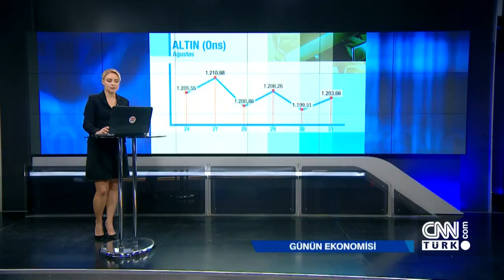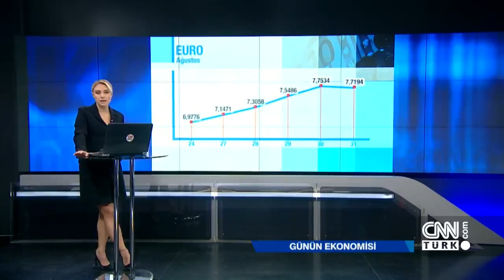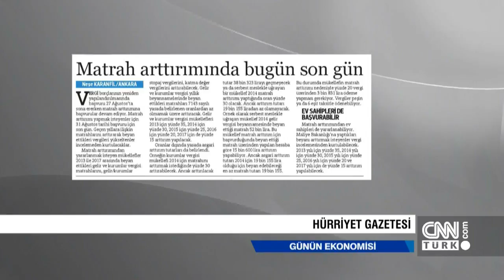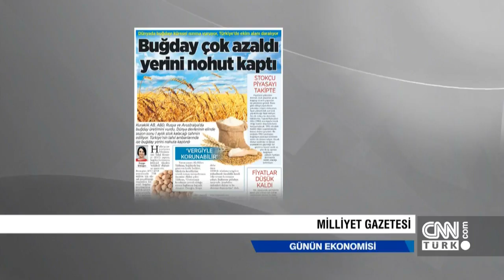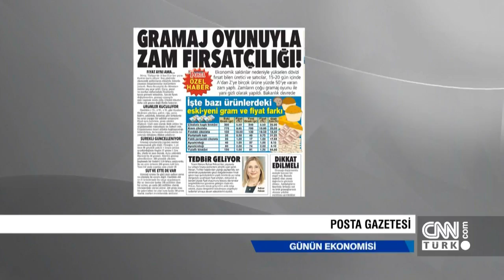Günün Ekonomisi 31.08.2018 Cuma